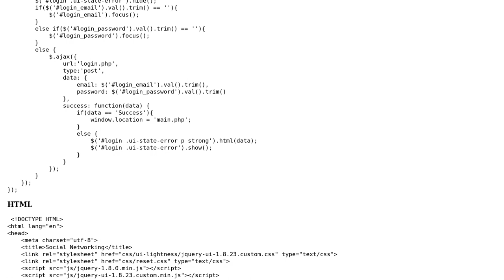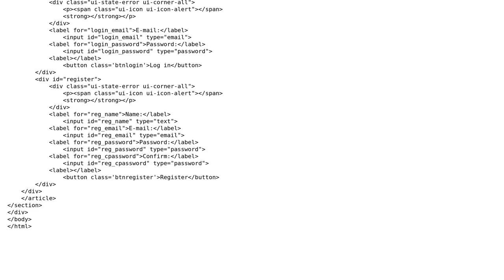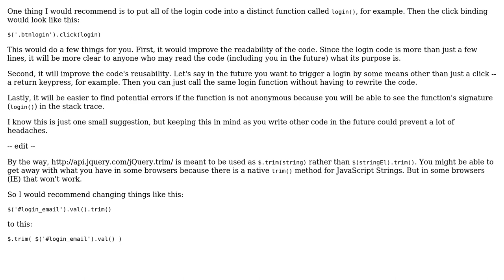jQuery login code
With thanks & praise to God, and with thanks to the many people who have made this project possible! | Content (except music & images) licensed under CC BY-SA | Music | Images & others | With thanks to user Jamal user Jake Stoeffler user Brained Washed and the Stack Exchange Network Trademarks are property of their respective owners. You are responsible for your own actions.